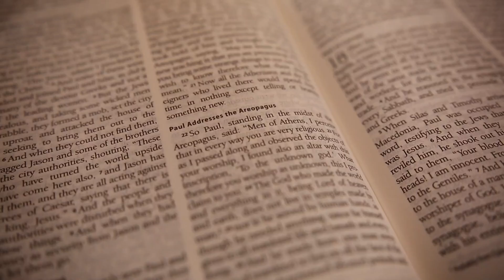Religion, Irreligion and Stupidity - Dr. Trent Dougherty